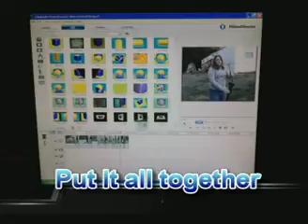Ninja Girl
This was my mini graduation product for Ms. Crump. It was fun and hard work. ^_^